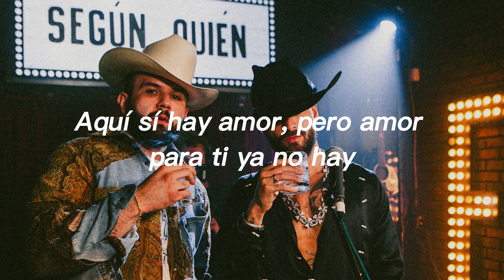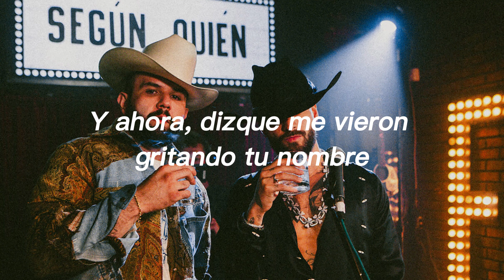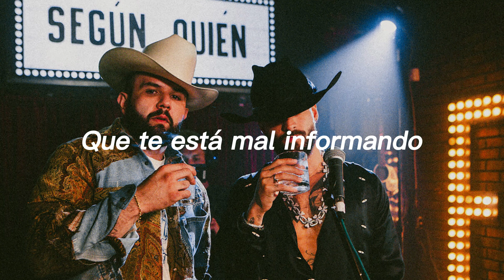Según Quién - Maluma, Carin Leon (Corridos 2024)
grupoarriesgado panchitoarredondo Corridos Nuevos Corridos Nuevos 2024 Fuerza Regida
Natanael Cano Rancho Humilde Luis R Conrriquez Gerardo
Ortiz Corridos 2024
Corridones mix corridos 2024 Los mejores corridos grupo
marca Registrada grupo codiado grupo los de la o legado 7
Corridos Tumbados Natakong bad bunny Abraham Vázquez
yahritza Martínez Víctor cibrian corridos viejos markitos toys
Alfredo Valenzuela Tony Aguirre 2022 corridos con norteño
corridos pa PISTIAR nuevos corridos
FUERZA REGIDA Rancho Humilde EL GORDO ARCE Jalisco
Music Corridos Alusivos CANCIONES Y CORRIDOS
Corridos Belicones Corridos Belicos Corridos Asignados
CORRIDOS VIP Trokas y Corridos Corridos Mix MX
Natanael Cano Luis R Conriquez Oficial SERVANDOZL
Manzana Records
Natanael Cano Corridos Tumbados
Corridos Tumbados MX
RB Music DEL Records Fidel Marca
Registrada Grupo Marca Registrada
Grupo Arriesgado TV
Los Nuevos Rebeldes Markitos TOYS
Markitos TOYS
Stories EL VITOLIAS TONY AGUIRRE
Alfredo Olivas
Alfredo Valenzuela Gerardo Ortiz Beto Sierra Eden Muñoz
Corridos VIP
CANCIONES Y CORRIDOS BabyMusic Adriel
Favela
Victor Cibrian official Junior H CÓDIGO FN Omar
Ruiz fidelruedatv Grupo Recluta Grupo Firme Kartel Music
Calibre50 Panchito Arredondo Tv"